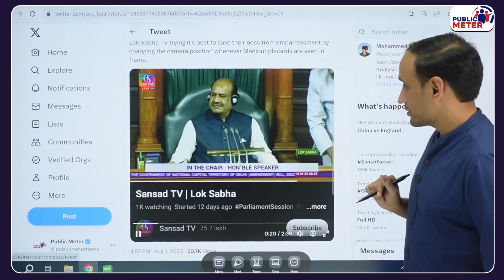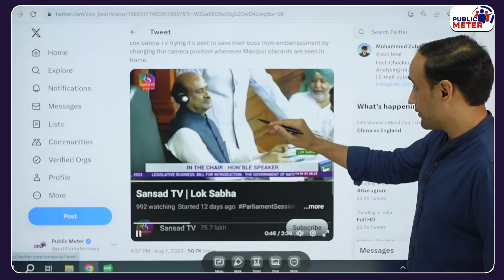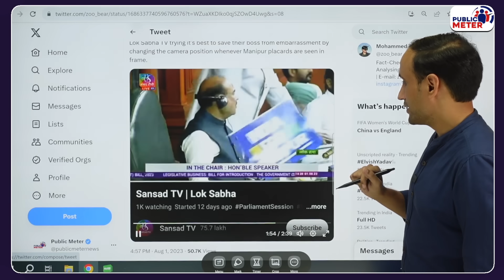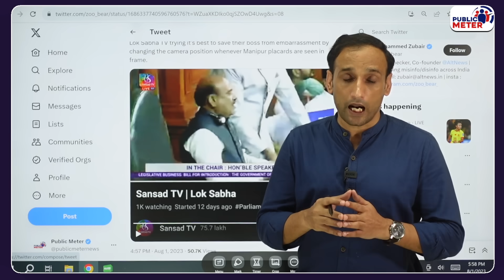Amit Shah Lok Sabha Speech में बवाल, Parliament में Cameraman का खेल Exposed!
During Amit Shah's speech in the Lok Sabha on Delhi Ordinance Bill in Parliament, when the opposition MPs protested against Manipur and waved posters, the frame of the camera was continuously changed in the Parliament. Praveen Gautam's analysis of such censorship of opposition MPs in Parliament.